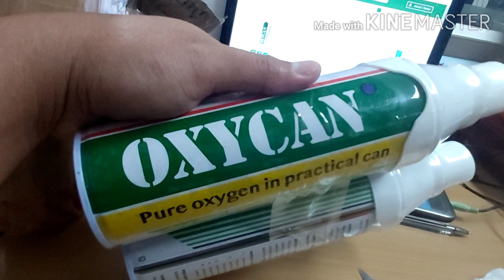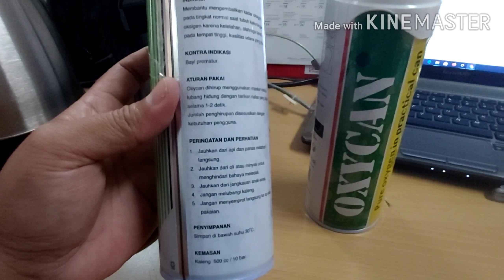Oksigen Murni Oxycan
Oxycan merupakan oksigen yang dikemas dalam tabung kecil yang sifatnya mudah dibawa dan digunakan. Oxycan dapat digunakan sebagai pertolongan pertama pada penderita asma yang mengalami sesak napas, kelelahan setelah beraktifitas, atau pendaki gunung saat terjadi tekanan udara yang berubah yang mengakibatkan oksigen berkurang.